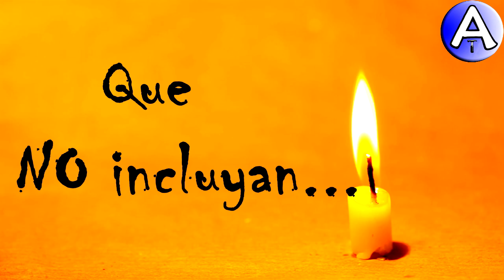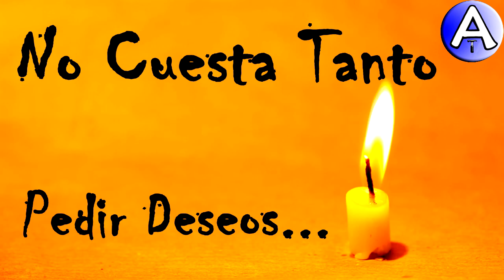Feliz Cumpleaños Rodolfa / Piensa 3 Deseos / Video Postales ATLASNUBEAUTOGESTION